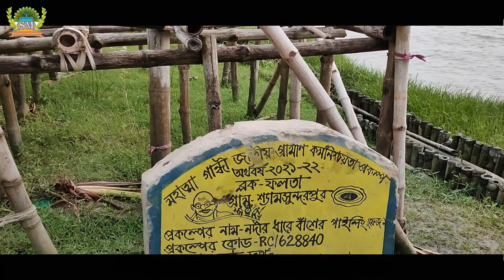Falta riverside tourist spot | one day tour near Kolkata for couples | day outing near Kolkata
Hi,
My name is Soumen. I make Informative Travel Videos in Bengali to help and motivate the Indian community by showing that Traveling is not expensive and everyone can travel on less budget.

This is the video about the Falta riverside.
Falta is a beautiful picnic spot and historical place.

Located in South 24 Parganas on the banks of the Hooghly River, 51 km from Kolkata, Falta is a famous place for beautiful walks and picnics. When Siraj-ud-Daula captured Kolkata in 1756, the British fled here and later Clive recaptured Kolkata from here. Just below Falta the Damodar River joins the Hooghly. Also, the Rupnarayana River joins the Hooghly River near Falta at the site of Tamluk, an essential Buddhist center for 1000 years. In addition to the beauty of the river banks, there is also a Beautiful farmhouse of famous Bengali scientist Acharya Jagadish Chandra Bose.

How to reach:
1.By Bus-- Bus No. 83 from Babughat straight to Falta.
From Esplanade take Nurpur bus and reach here. And there is a direct bus from Taratala straight to Falta. Then go around here by toto or auto.

2. By train-- First reach Diamond Harbor by taking the Diamond Harbor local train from Sealdah South Section. And get out of the station and come to the main road and from there take a direct bus to Falta and reach Falta bus stand. And after reaching Falta bus stand, you can book a toto or auto from there and travel around.

Soumen With Mother Facebook Page 👉    @Soumenwithmother

You Can Share Your Photo, Video, Travel Experience To Our Facebook Group
   Business / Collab / Invites / Promotions.